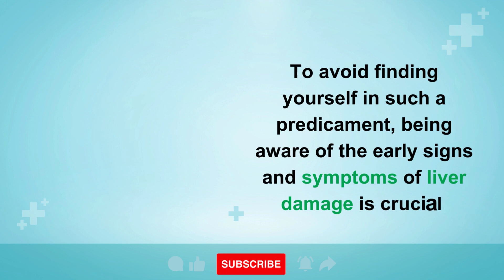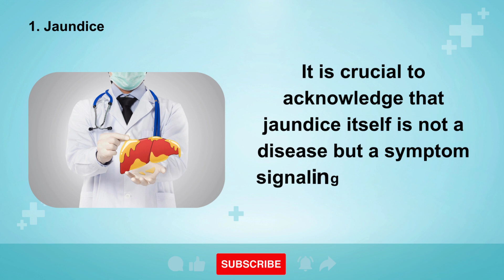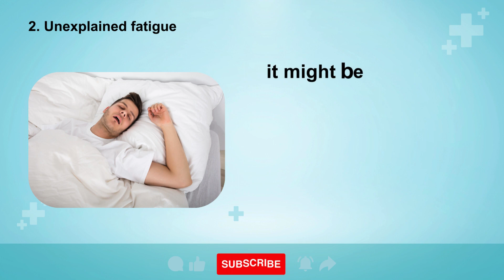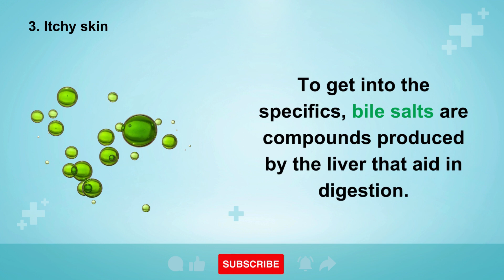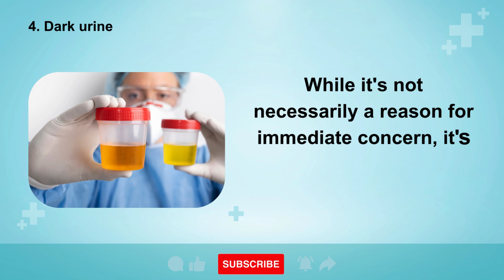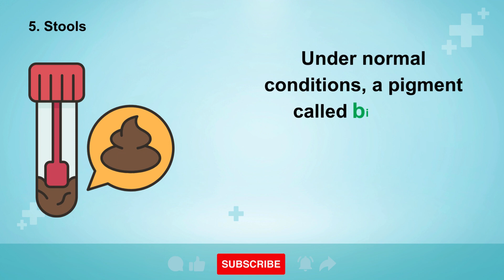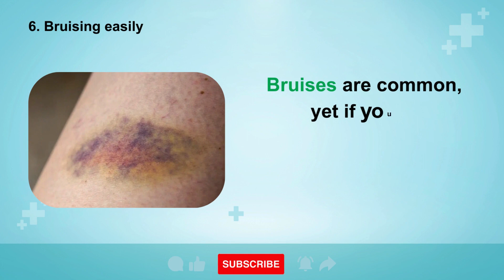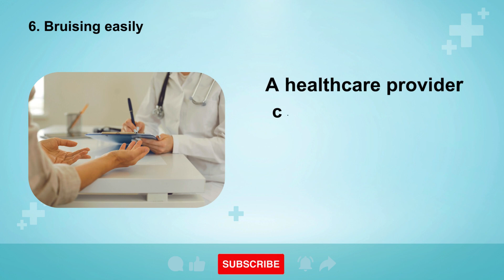Don't Overlook These 6 Unconventional Signs of Liver Damage! | Healthy Care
Don't Overlook These 6 Unconventional Signs of Liver Damage!